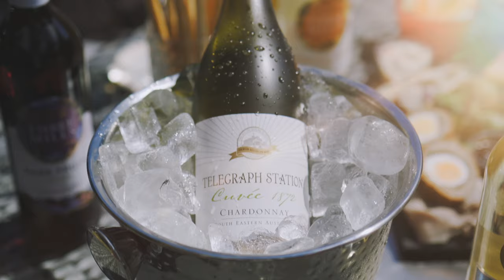Bargain Booze | Summer With The Home Of Drinks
If anyone knows how to throw a Garden Bash for Summer, it's us! ☀️😎SummerVibes